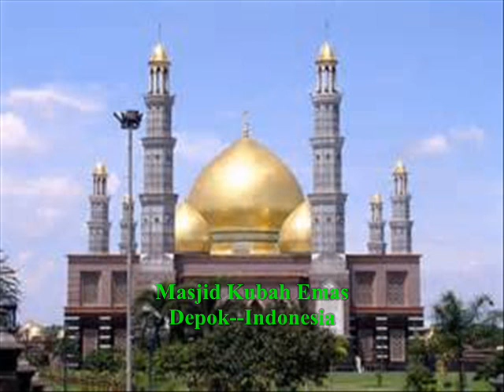Orang yang Bangkrut di Akhirat--KH Zainuddin MZ